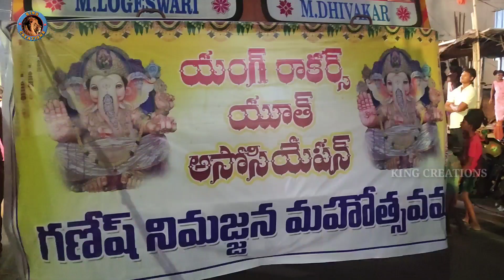Nimajanam Celebrations Hyderabad Young rockers youth Tukkuguda